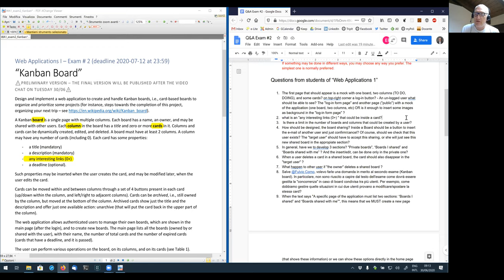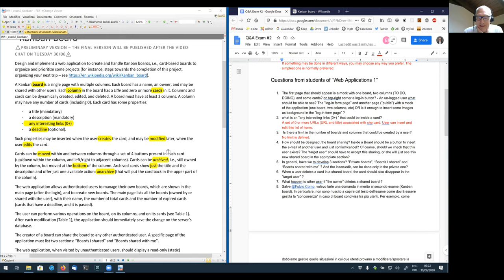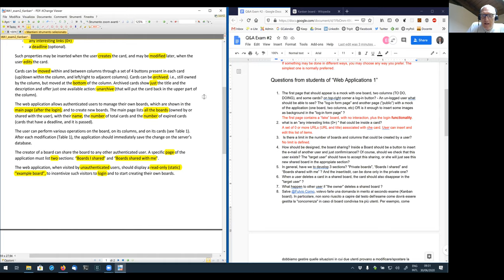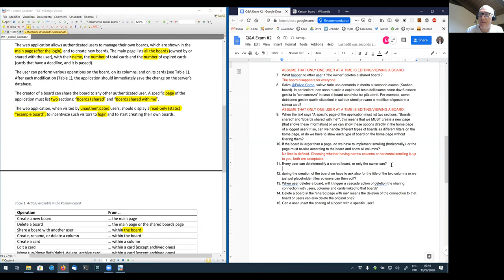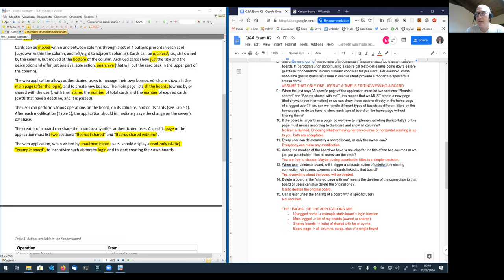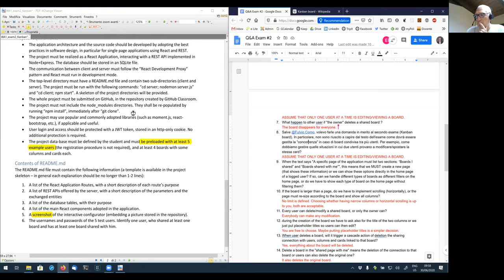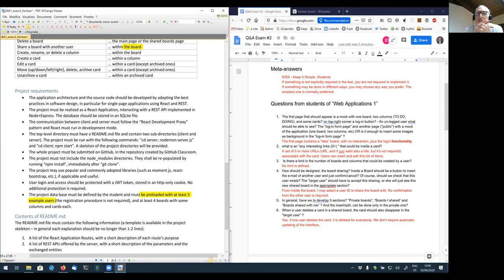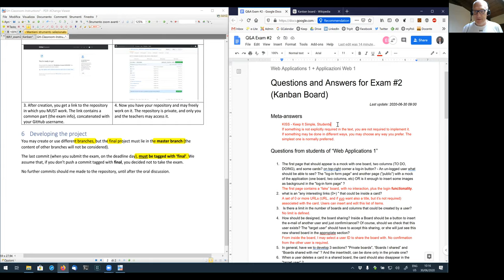WA1-2020-Z12: Q&A about Exam#2 (Kanban Board)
Video Chat 12, date 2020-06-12.
Q&A about Exam#2 (Kanban Board)